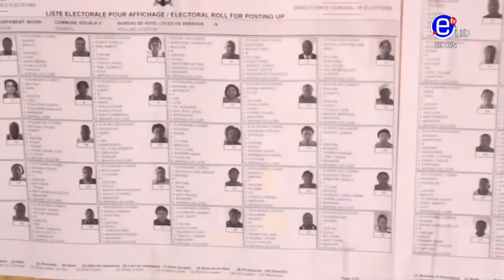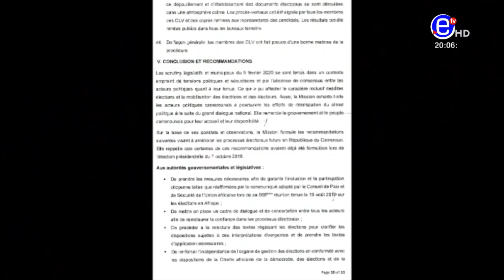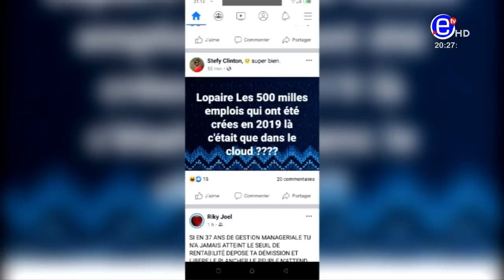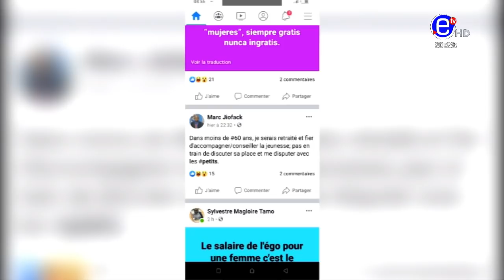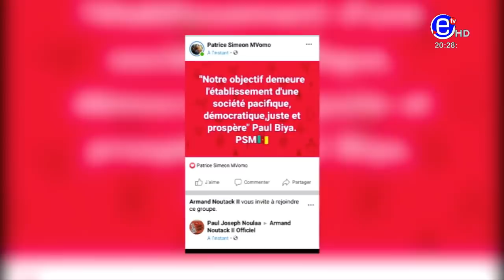JOURNAL 20H DU MERCREDI 12 FÉVRIER 2020 - ÉQUINOXE TV